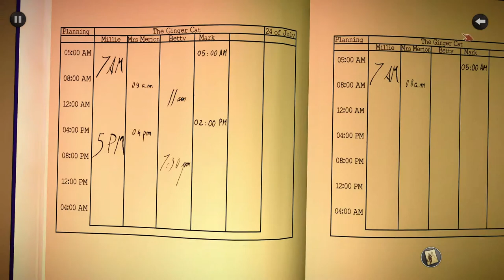Agatha Christie: The ABC Murders - Chapter 2: Ginger Cat Counter Puzzle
Solve this little puzzle at the counter of the ginger cat. Find out what times Betty worked and who her guests were.